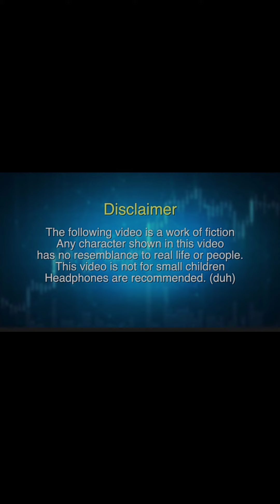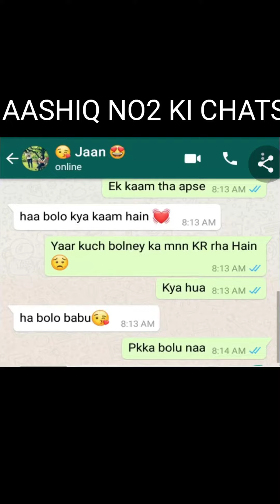AASHIQ IS NO MORE😂😂🤣ROUND2HELL